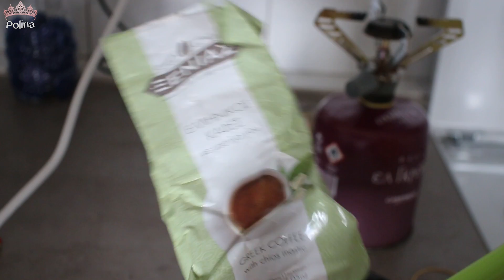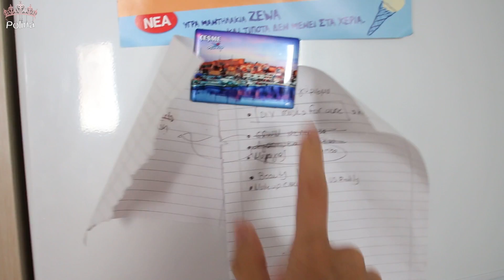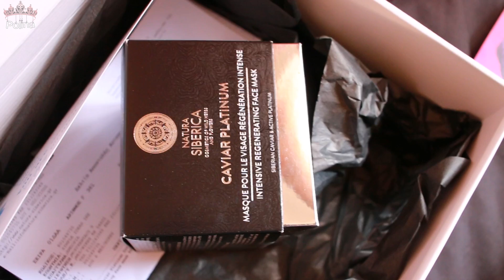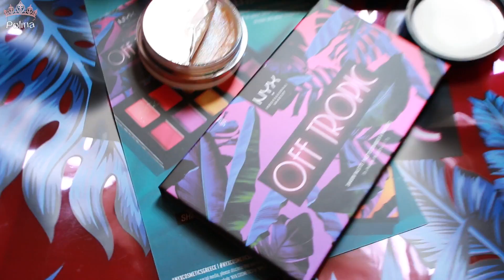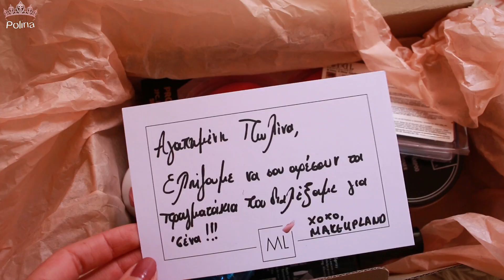Weekly Vlogosti-Βλογκοστή Part1| Έκοψα τα μαλλιά μου για να τα χαρίσω| Polinasbeauty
Γεια σε όλους και όλες,
σήμερα σας έχω ένα βλογκ που στην ουσία είναι βλογκοστή όλης της προηγούμενης εβδομάδας. Είναι το πρώτο μέρος από το βλογκ που βιντεοσκόπησα στις διακοπές του Πάσχα. Θα δείτε λίγο από Οινούσσες, λίγο από Χίο, λίγο από Αθήνα και Έδεσσα.
Ελπίζω να σας αρέσει και να κάνετε like. Περιμένω τα σχόλια σας.

Κάμερα: Canon EOS 70D
Edit Adope premier pro CS6

To video δεν είναι χορηγούμενο.

Ευχαριστώ που είδατε το βίντεο!!! Φιλιά πολλά!